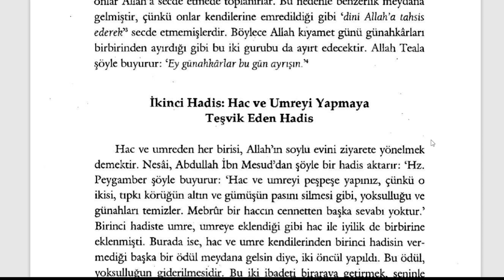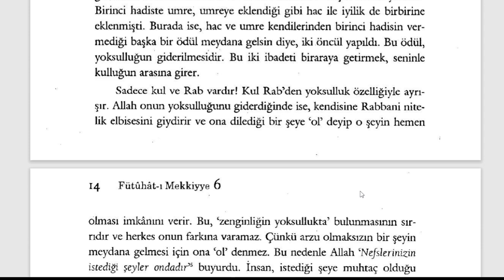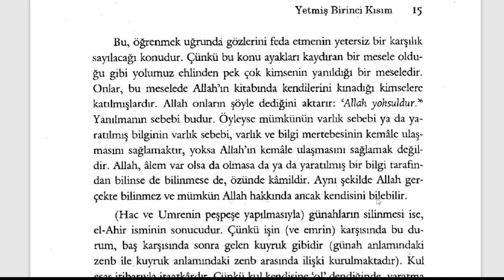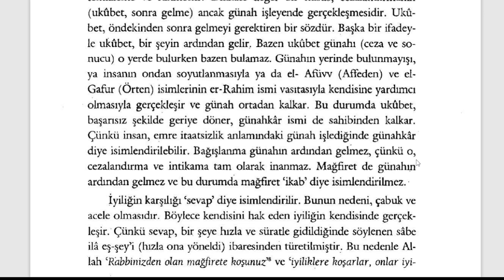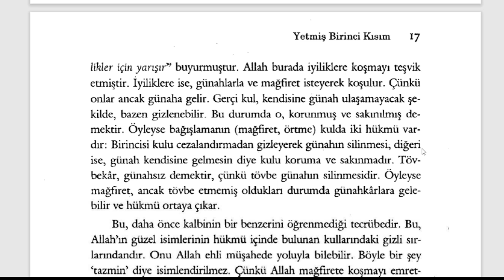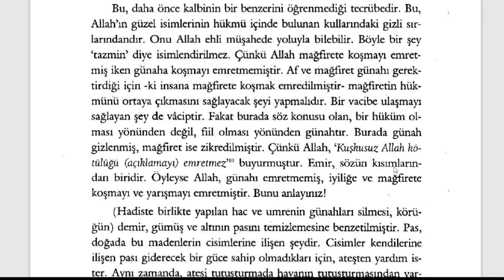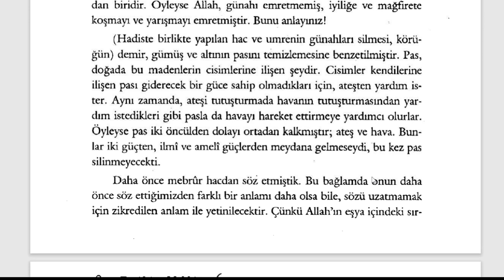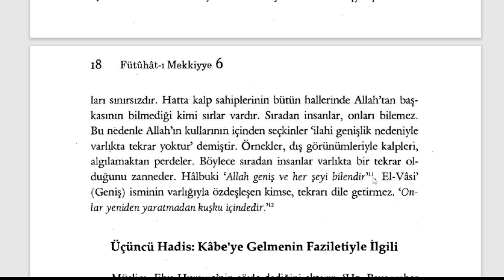Fütuhât-ı Mekkiyye - Hac ve Umreyi Yapmaya Teşvik (11. Sifr 71. Kısım) - 2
🕘Okunan Yerler:

Hadis: Hac ve Umreyi Yapmaya Teşvik Eden Hadis

Fütuhât-ı Mekkiyye Sesli Kitap (Tamamı)